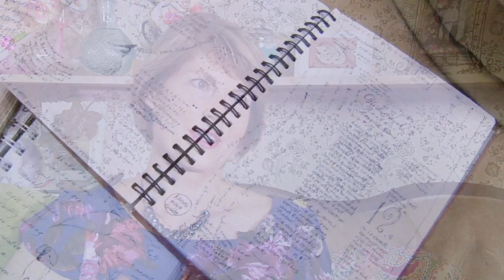Meet the Designer: Brenda Walton - Sizzix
Meet Brenda Walton, a Sizzix licensed designer with a passion for creativity, travel and spreading joy through crafting. From her early family experiences with art to her background in a multitude of mediums, Brenda's bold artistic journey has made her a master of self-expression. Learn more about Brenda's inspiration and creative process in this fun, short video!